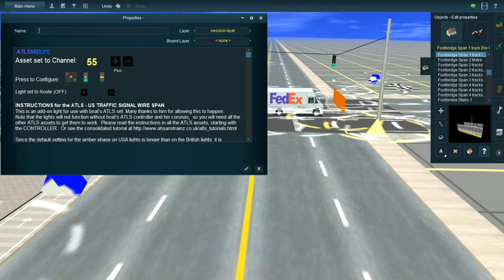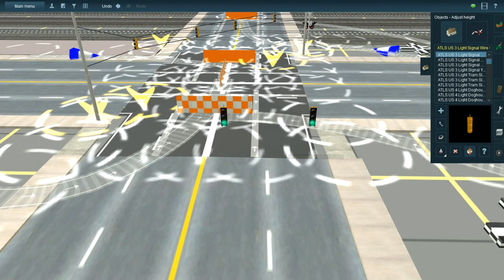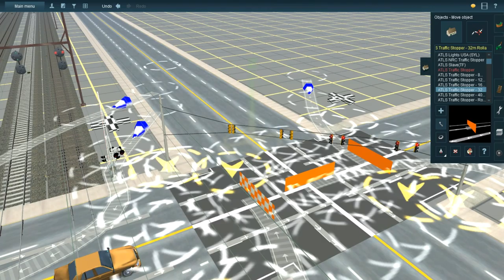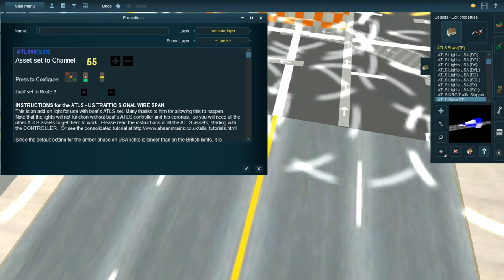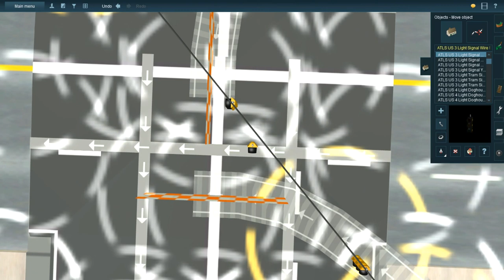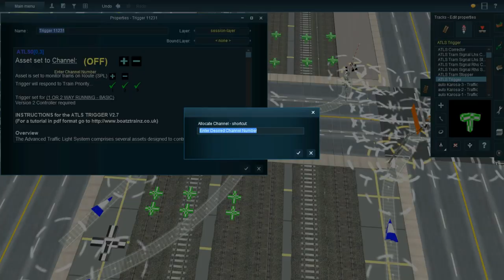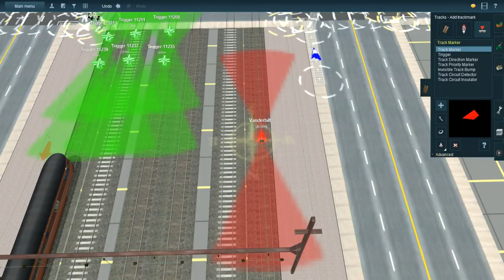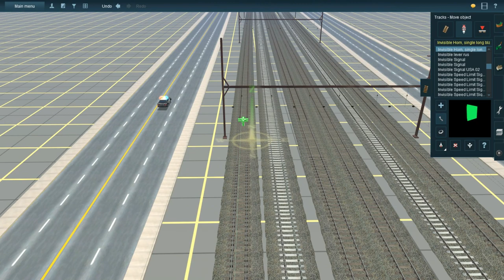Trainz Railfanning Sneak Peek: Railroad Crossing Museum + 3 Stories From When I Drove Trucks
This is a sneak peek of a future Trainz Railfanning video I'm working on. It takes place in a fictional universe where a group of people created a for-profit passenger and freight railroad that uses primarily steam locomotives, old diesels and old electric locomotives. It was partially inspired by a British documentary I watched about a group of people who built a steam locomotive from scratch to operate a commuter service. To run on the main line, their steam locomotive had to be able to consistently run at 100 mph without breaking down.

In this route, they primarily use steam locomotives for their local runs and for hauling freight. They use diesels and electrics on their high-speed express runs. This short railroad uses Amtrak's Northeast Corridor line on some of its route, but also has their own tracks. They share tracks with CSX on their freight runs. Locomotives this railroad bought or restored to run their trains include:

ATSF F7A / F7B
CNW F7A / F7B / E8 / Cab Car
Polar Express Berkshire Steam Locomotive
NYC Hudson / 20th Century Limited Consist
PRR T1 / Fleet of Modernism Consist
PRR M2 Mountain
PRR "Texas" type Steam Locomotive
Amtrak E60CP / Amfleet Phase III Coaches
Deutsche Bundesbahn ICE-1 / ICE-3
SNCF TGV
UP FEF 4-8-4
UP 4-6-6-4 Challenger
PRR GG1
UP 4-8-8-4 Big Boy
NH I-5
N&W J Class

Also included in this video are three stories from when I was a truck driver. I'll give you three examples of times I had to say "no" to a customer. The customer is NOT always right in the trucking industry. The word "no" is very important.

Trainz Railfanning Sneak Peeks
TRAINZ Railfanning CSX
Trainz Railfanning Steam
Truck Driver Horror Stories
Truck Driver Stories
Trainfan1055
Trainfan1055 Railfanning
Family Dollar Haul